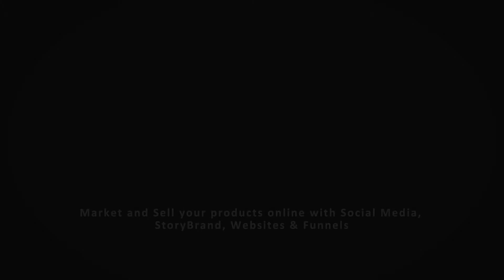❤️ 5 SOCIAL MEDIA HEADLINE TIPS To Get You More Interaction And Sales by Rise Social Media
✅Want 5 SOCIAL MEDIA HEADLINE TIPS? 🎓 As part of helping you get in front of your Facebook Marketing, we have put together an ebook that will give you ideas on what to post on Facebook to get better interaction and results.

Writing a Social Media Headline is a little different to writing one for an article of blog post. In your article or blog post you may not always use some of the tips we say in this video, however when doing a Social Media Headline, these tips will get you bigger results.

To help you improve your headlines, we have written a ebook called 10 Tips to Writing Better Headlines on Facebook.

Some other recommendations.

Marketing Tip:

🖥 If you want your marketing to truly sky rocket on Social Media than you can't go past  The 7 E's Of Marketing. This course has transformed the way businesses are posting on Social Media.

If you haven't grabbed your copy yet, go and grab it now.

✅Post Ideas For Facebook:

It's called the 17 Facebook Post Ideas for Entrepreneurs.

💁‍♂️Mastermind:
Join our online community for free. Ask questions, participate in challenges and grow your business.

Results and Co Free Stuff (go to our website and scroll to the bottom)